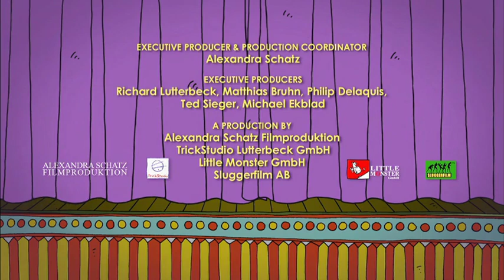Molly Monster - Anruf für Molly (Schweizerdeutsch)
Molly Monster im Schweizer Dialekt, Mundart. Ganze Folge S01 F08.